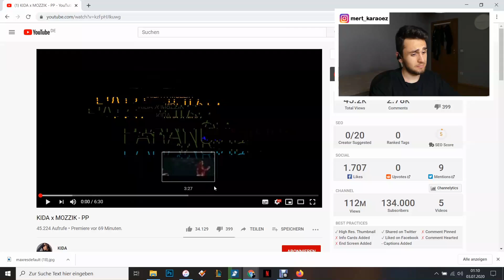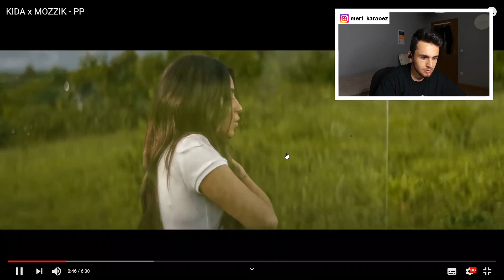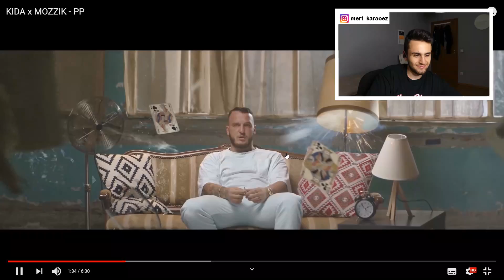KIDA x MOZZIK - PP 🔴 GERMAN LIVE Reaction